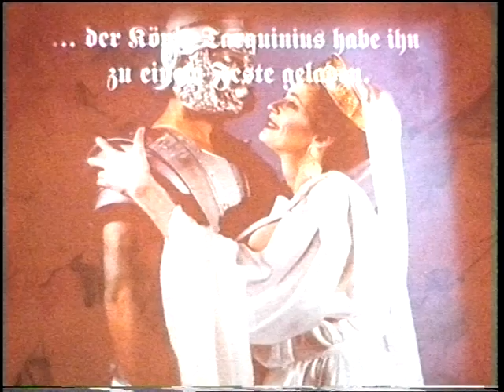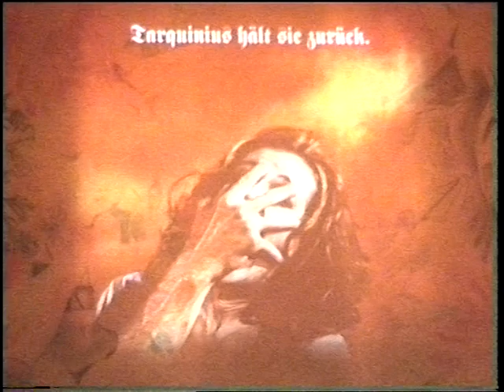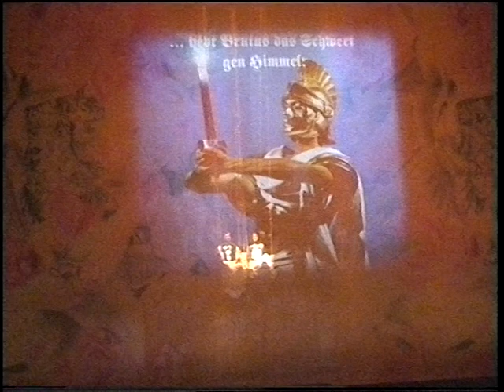RIENZI Hintermeier, Gustafson, Jerusalem - Dunshirn - Vienna 6IV98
RIENZI
Große tragische Oper in fünf Akten von Richard Wagner.

Cola Rienzi, päpstlicher Notar: Siegfried Jerusalem
Irene, seine Schwester: Nancy Gustafson
Steffano Colonna, Haupt der Familie Colonna: Walter Fink
Adriano, sein Sohn: Margareta Hintermeier
Paolo Orsini, Haupt der Familie Orsini: Peter Weber
Raimondo, päpstlicher Legat: Roland Schubert
Baroncelli, römischer Bürger: Peter Jelosits
Cecco del Vecchio, römischer Bürger: Wolfgang Bankl
Friedensbote: Anat Efraty

Chor und Orchester der Wiener Staatsoper
Ernst Dunshirn

Inszenierung: David Pountney

Wiener Staatsoper, 6. April 1998